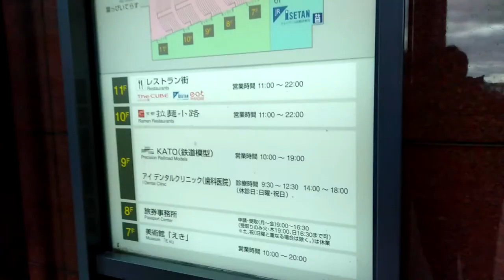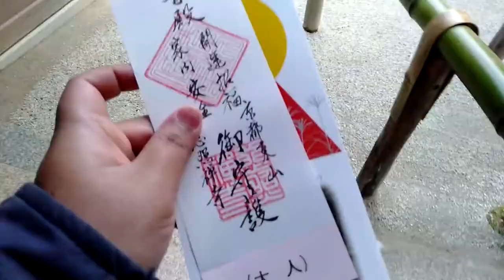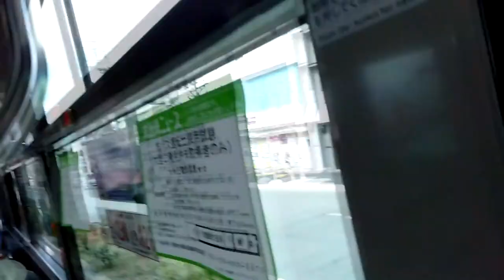Kazu Vlog #7 - Kyoto Trip Gold and Silver Castle